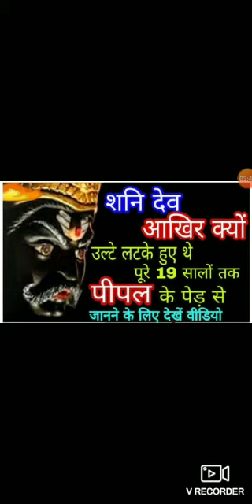शनिदेव आखिर क्यों पीपल के पेड़ से उल्टे लटके थे शनिदेव।